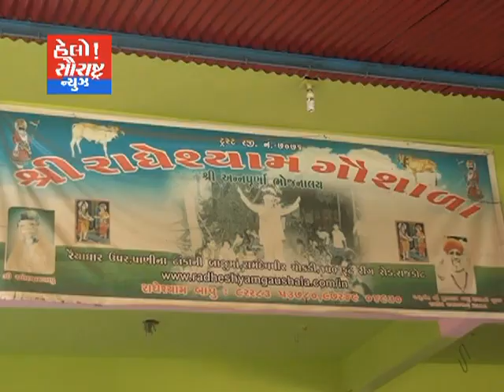રૈયાધાર-રાધે શ્યામ ગૌશળા દ્વારા શોભાયાત્રા,કથાનું આયોજન